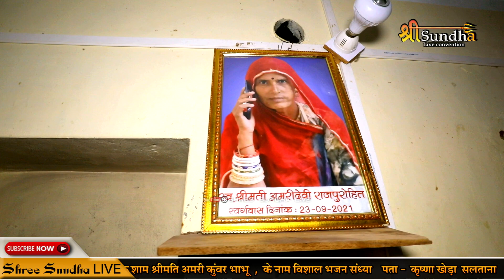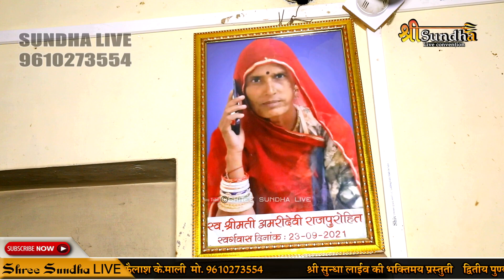बेटा श्रवण पानिडौ पिलाय वन मे बैठा प्यास लगी Chotu singh rawna bhajan !! Satlana Luni sundha Live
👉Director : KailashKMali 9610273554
©Copyright :    @SUNDHALIVE
  STAY Tune with us! FOR MORE